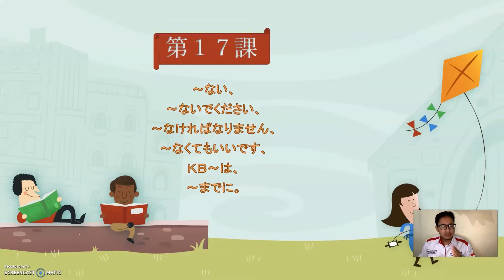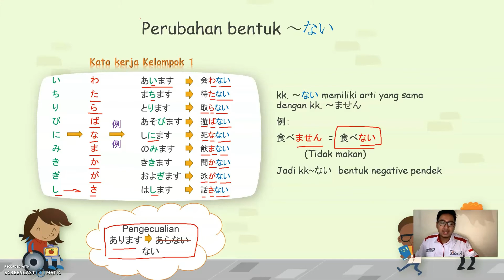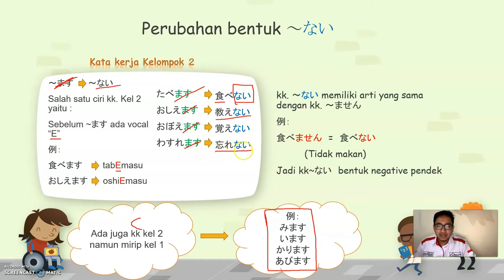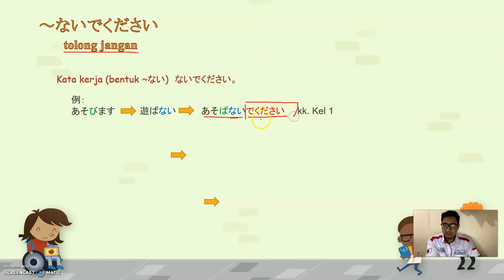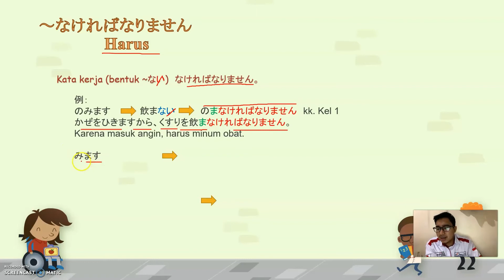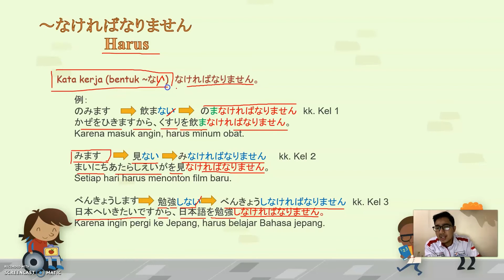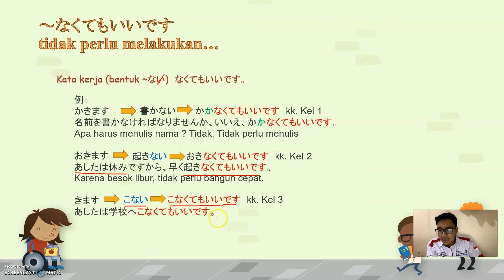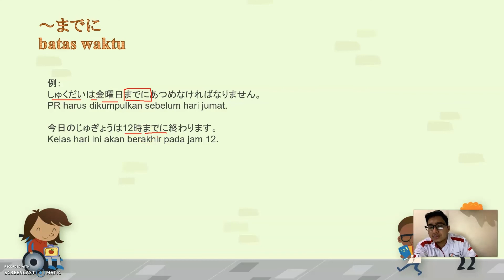第17課 Belajar di LPK KESSAKU (Pola kalimat, kata kerja perubahan ない、ないでください、なければなりません、なくてもいい、までに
Pola kalimat, kata kerja perubahan mengungkapkan harus, tolong/mohon jangan, tidak pun tak apa, dan sebelum (ada batasan waktu)